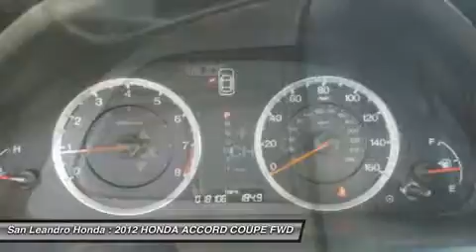2012 HONDA ACCORD San Leandro, CA P8490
2012 HONDA ACCORD San Leandro, CA
Stock# P8490
/index.htm

Pick up this Gray Certified 2012 HONDA ACCORD, available today. Featuring Automatic transmission, it has 18008 miles. This could be the one you've been searching for.